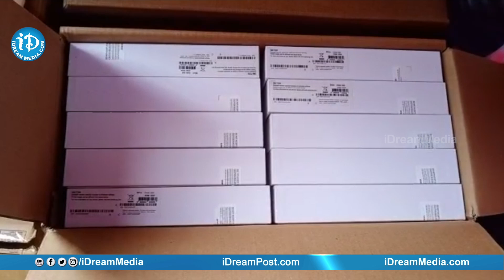ఏపీ విద్యార్థులు దేశంలోనే No.1 కావాలి..ఇదే CM జగన్ లక్ష్యం - MLA Grandhi Srinivas | iDream News